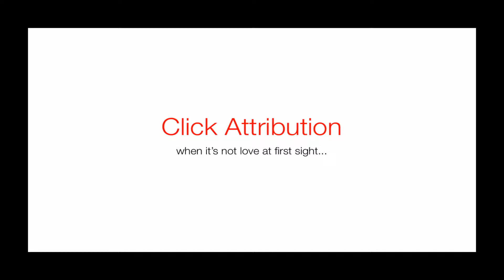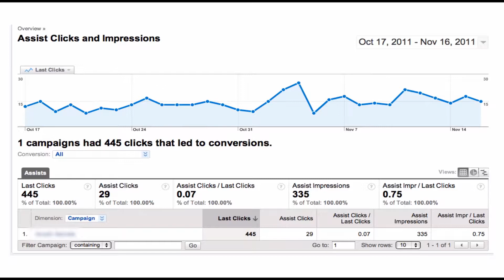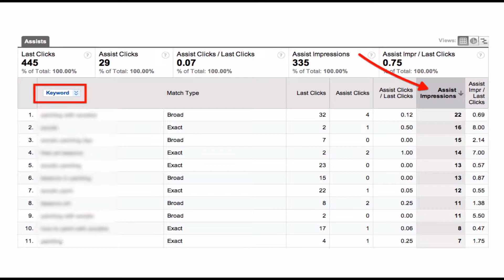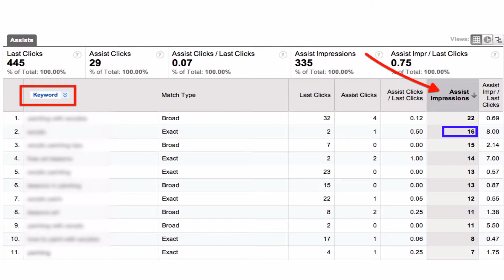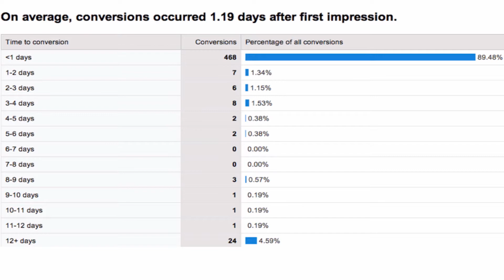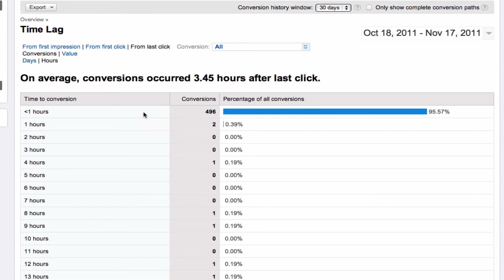Google AdWords Search Funnels and Click Attribution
Google AdWords click attribution: How can you tell when a keyword assists a conversion but doesn't get credit for it? In this tutorial, you'll discover how to find those "team players" before you mistakenly cut them from your AdWords team. Howie Jacobson, co-author of Google AdWords For Dummies, narrates. Because Jim Dale was busy.